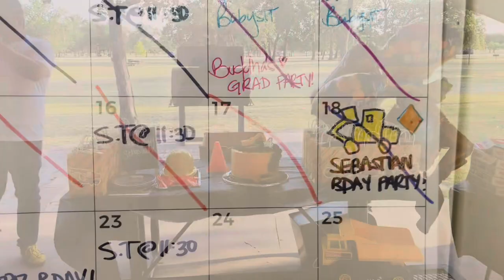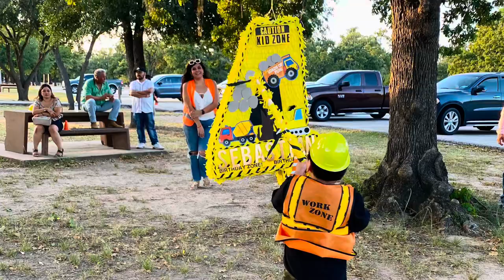Sebastian’s Construction Theme Party 🚧